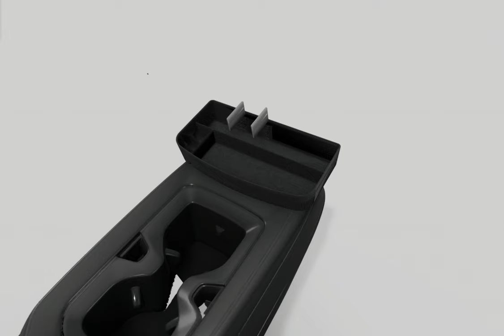Muslogy for VW ID.4 Flocked Sunglasses Tray Console Console Card Slot Organizer